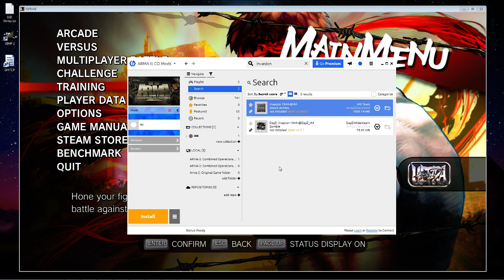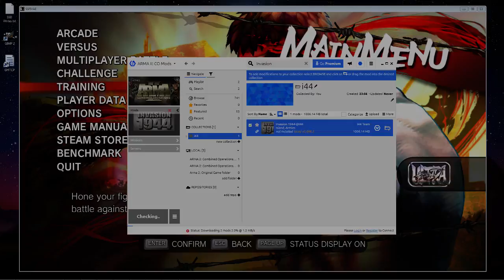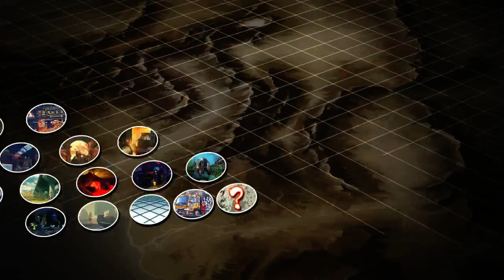Ultra Street Fighter IV Twitch Broadcast Feb 13, 2015 - 2 / 2